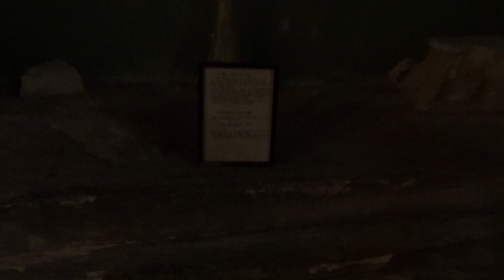Brief tour of Norman St Nicholas church Mid Lavant West Sussex England UK